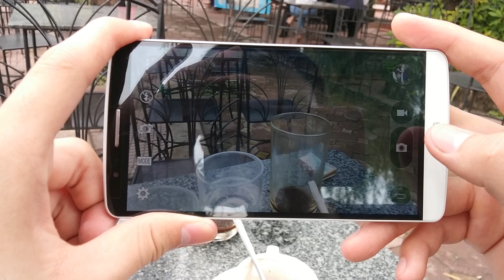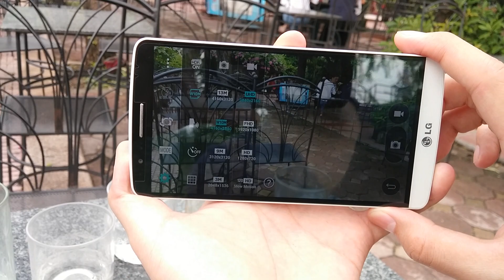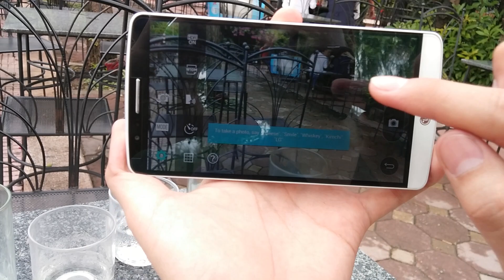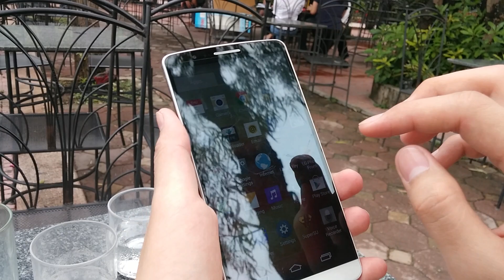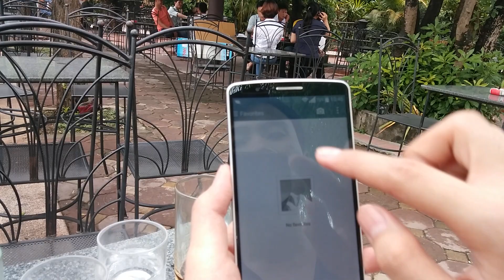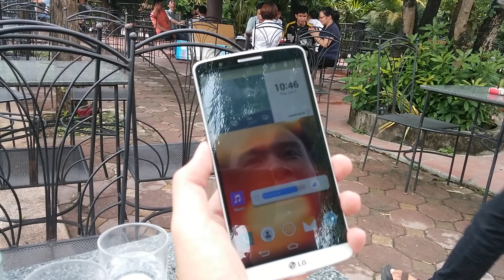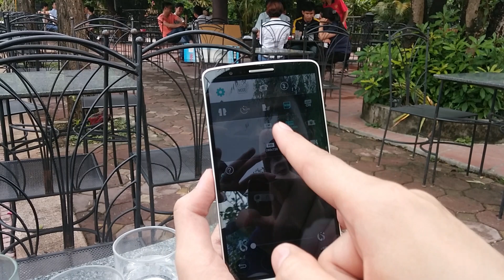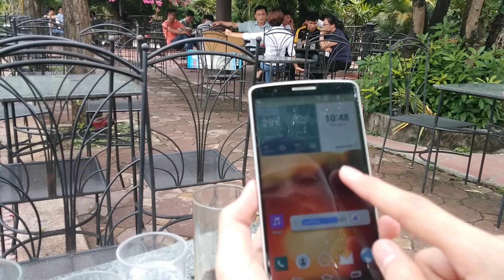VDT - Đánh giá chi tiết camera LG G3 Phần 2